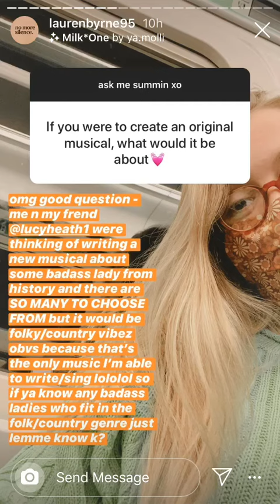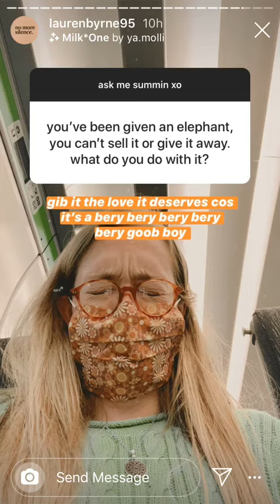Lauren Byrne’s Q&A Story 25/7/20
Lauren did a little Q&A while on the train